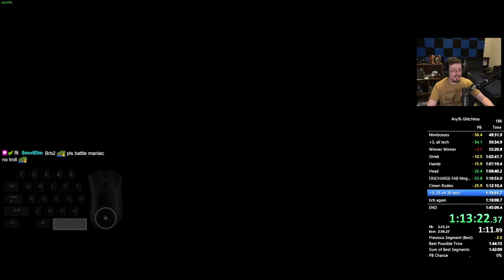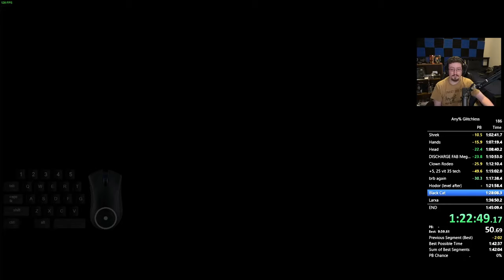Lies of P Glitchless Any% Speedrun in 1:41:16 (World Record)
New weapon in the new patch! The glaive is MUCH faster than all the previous speedrun weapons.

The goal of this category is to get to the credits of the game without using any glitches. This means no boss skips, no zips, no pogos, no out of bounds, no AI breaks.